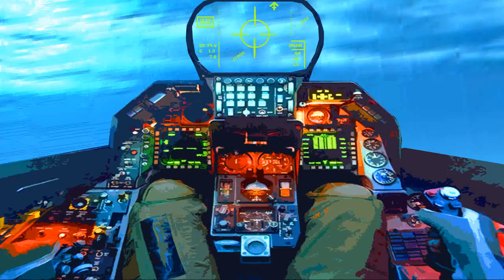ALIEN KOMPLIKATIONS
I've got no other planet to go to!